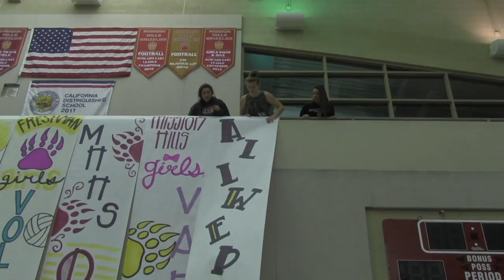Pep Comissioners 2015